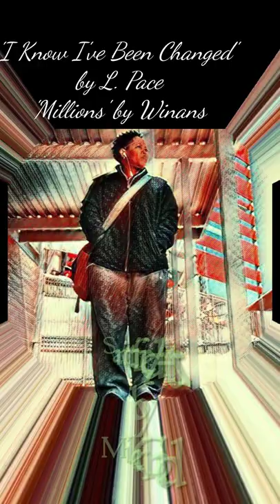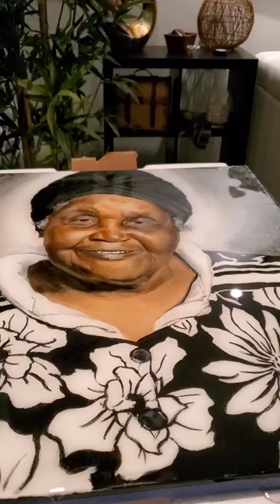Rest in Heaven 'Big Mama' (Essie Mae Anderson)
Sanctified Art by MillerChild
May the Peace of God rest upon the Anderson Family forever more.